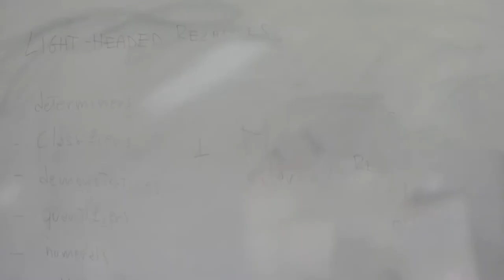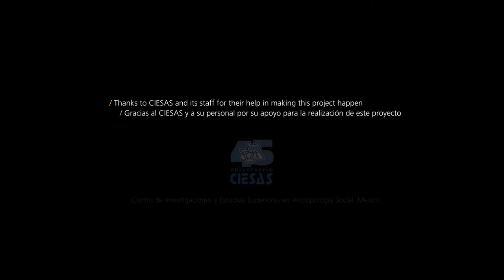JUDITH AISSEN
Professor Emerita, University of California Santa Cruz, USA